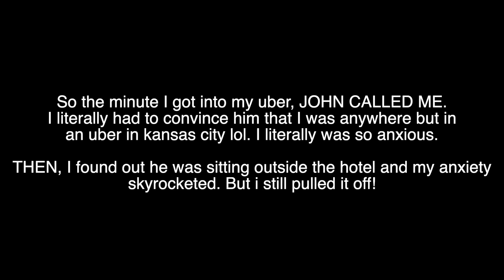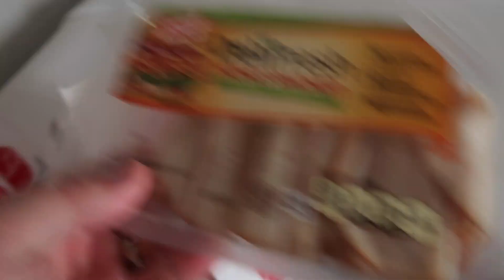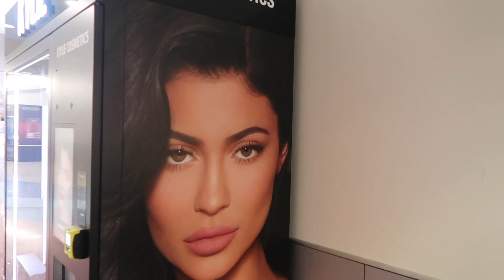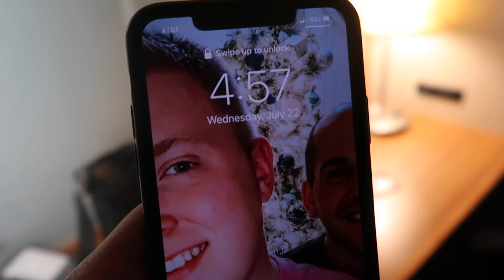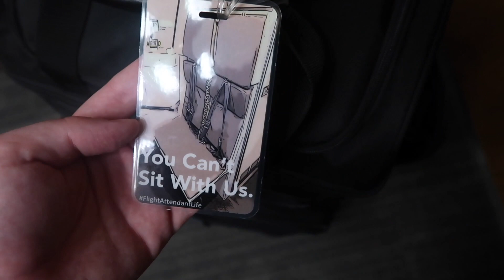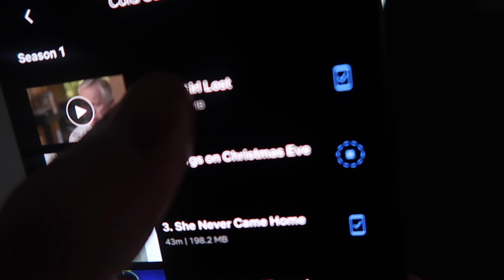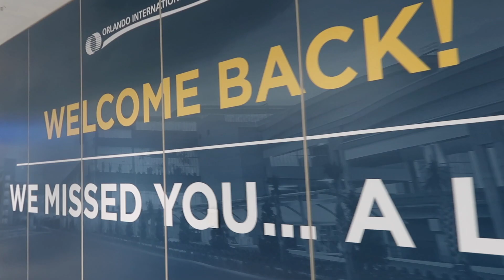Flying 1000 MILES to SURPRISE my Husband | The Life Of A Flight Attendant (VLOG)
This week I was lucky enough to have a few days off from flying to be able to go surprise John on his trip! These are the benefits of being a flight attendant!

Make sure to watch in HD1080p!

Discounts!